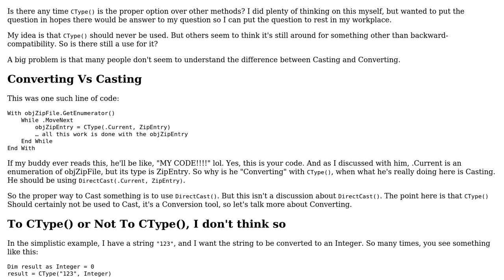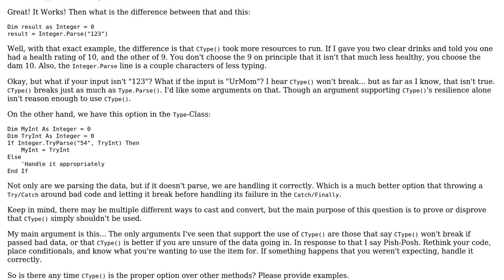Software Engineering: Is CType() ever the preferred option?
With thanks & praise to God, and with thanks to the many people who have made this project possible! You are responsible for your own actions.